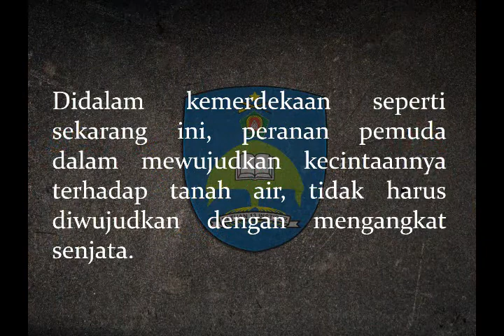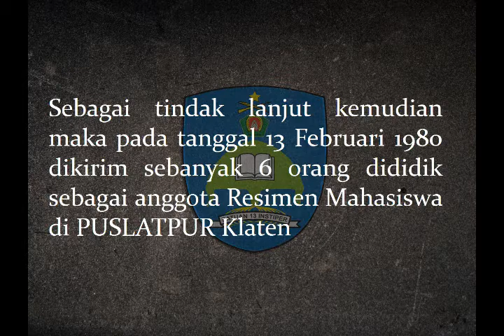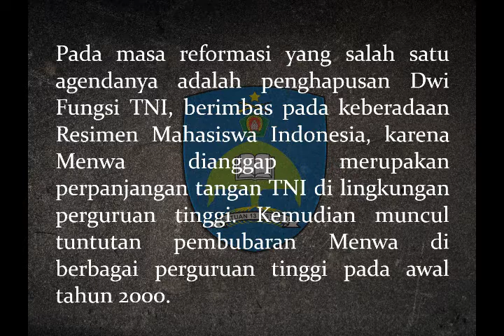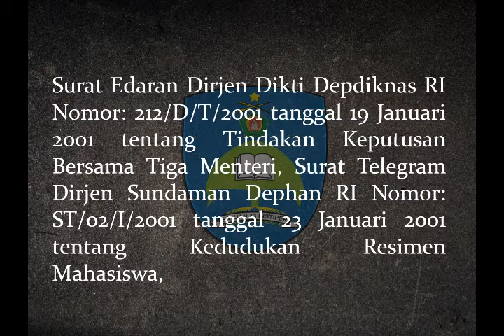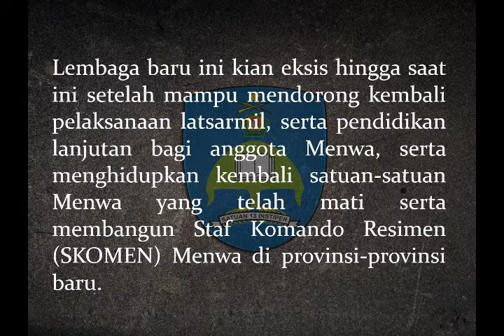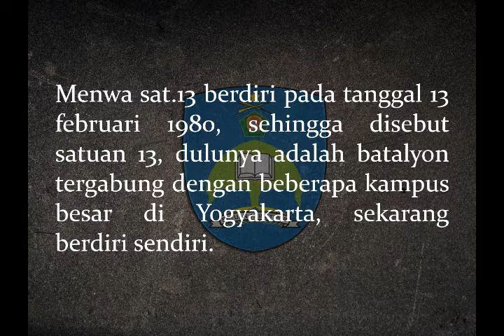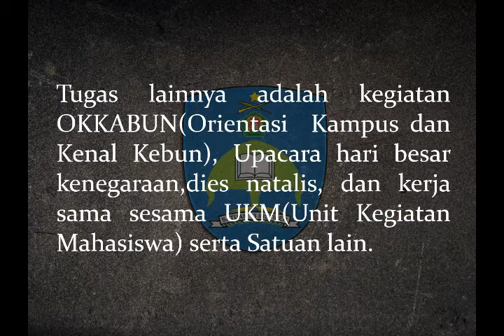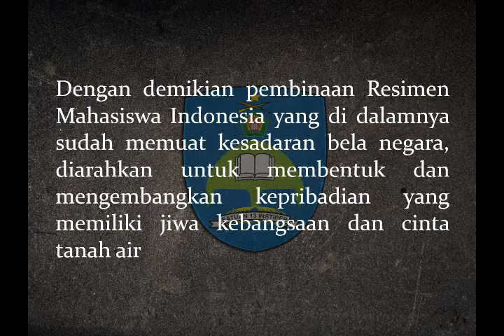MAHAKARTA, sejarah perkembangan Resimen Mahasiswa Satuan 13 INSTIPER yogyakarta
berisi tentang sejarah perkembangan Satuan 13 dan Resimen Mahasiswa Indonesia.
Sumber : dari beberapa Sumber.